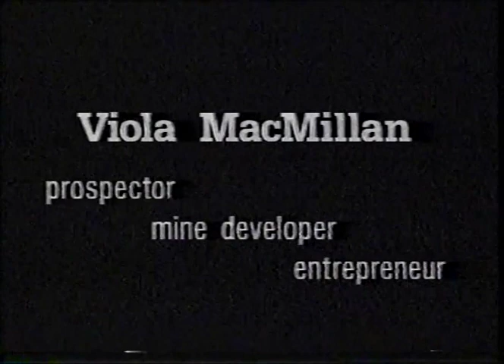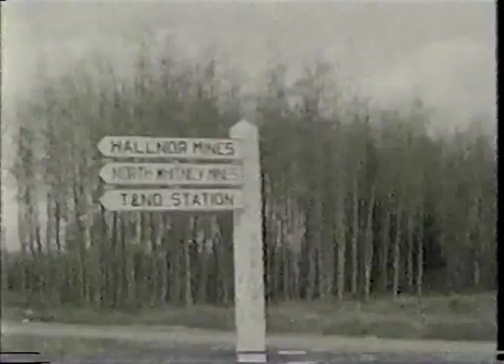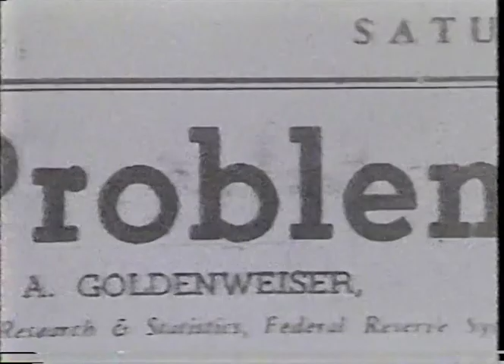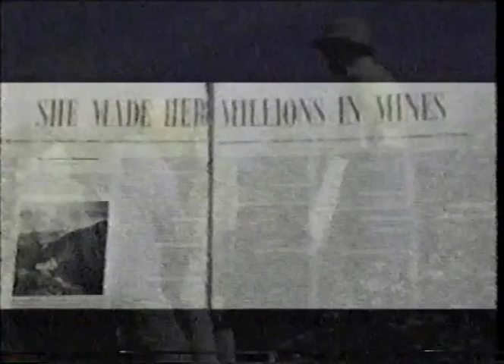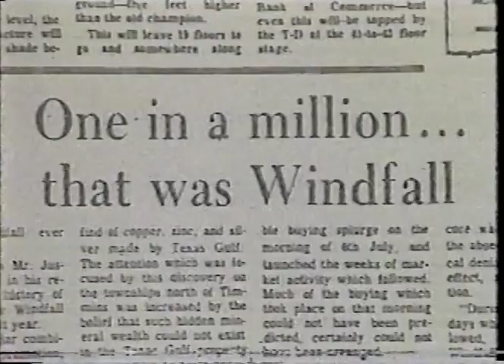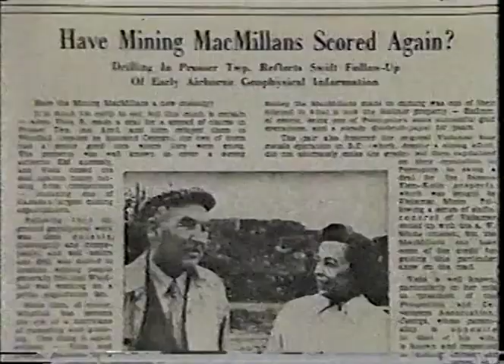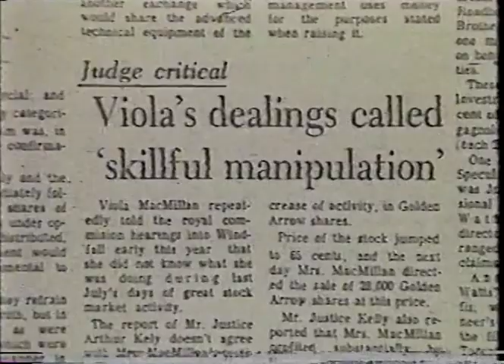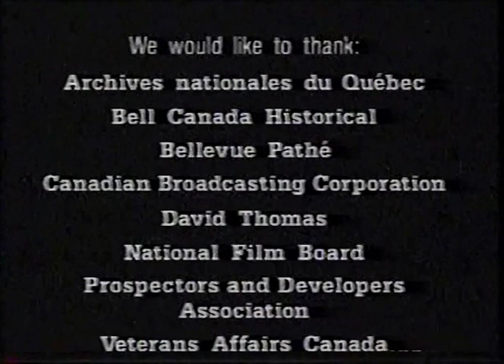The Story of Viola MacMillan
The story of Violet Rita "Viola" MacMillan. Who was a Canadian mineral prospector and mining financier.